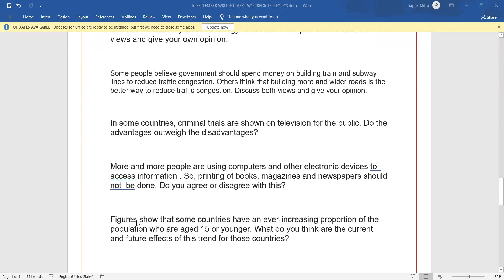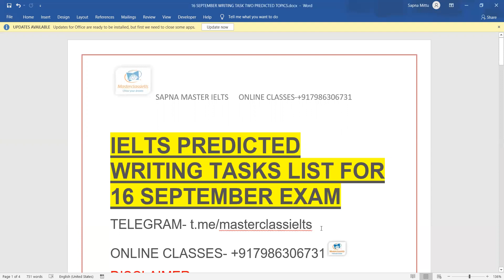16 September 2021 Ielts Writing Task Predicted List || Must prepare these tasks || predictions 100%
Check the predicted and expected list of wt2 for 16 september 2021 exam. check the pdf on my telegram channel for pdf